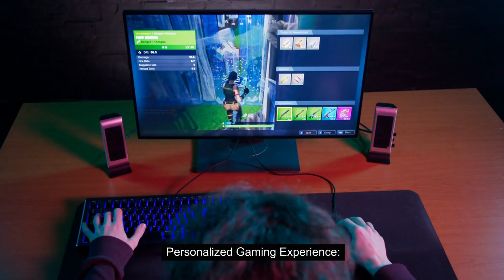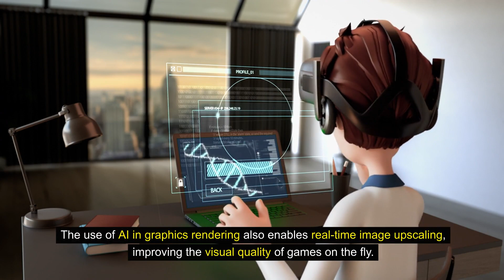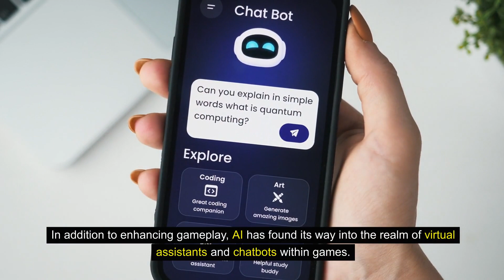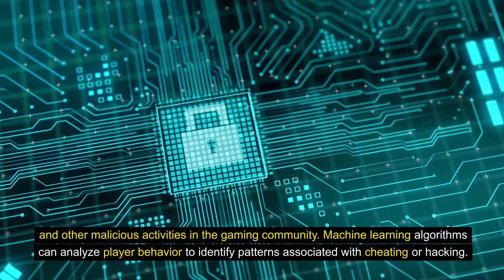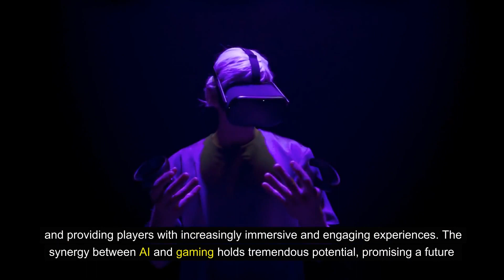AI Revolution in Gaming: From NPCs to Worlds 🎮✨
Dive into the AI Revolution in Gaming 🎮✨ and discover how artificial intelligence is not just changing the game but transforming our very reality. From NPCs with minds of their own to entire worlds crafted by algorithms, the gaming industry stands at the brink of a new era. Push the boundaries of what you thought possible and embark on a captivating journey of discovery.

In this video, we explore how ai and technology are revolutionizing game development and gameplay, making virtual experiences more immersive, challenging, and personalized than ever before. Witness how machine learning breathes life into characters, procedural content generation creates endless landscapes, and AI-driven graphics push the visual spectacle to new heights. This isn't just gaming; it's a window into the future of virtualreality and augmentedreality.

But the implications of AI stretch beyond the screen, promising to revolutionize industries and transform our lives. As we stand on the cusp of these emerging technologies, it's essential to stay informed and prepared. That's where we come in, offering you thought-provoking content that explores the synergy between ai and everyday life.

Don't miss out on this and more. What part of the AI revolution excites you the most? How do you see it shaping our world? Your engagement fuels our journey into the heart of technologynews.

CHAPTERS:
0:00 - AI Impact on Gaming Industry
0:35 - Smarter NPCs & Realistic AI Behavior
1:23 - Procedural Content Generation in Games
2:06 - Personalized Gaming Experiences with AI
2:53 - AI-Driven Graphics & Animation Technology
3:35 - AI Innovations in Game Design
4:14 - Virtual Assistants & Chatbots in Gaming
4:54 - AI Solutions for Game Fraud Detection
5:34 - Optimizing Game Streaming with AI
6:18 - Conclusion